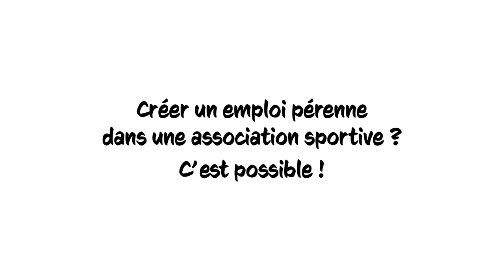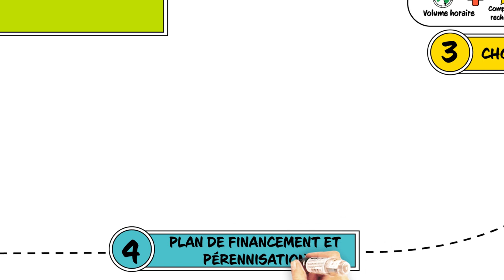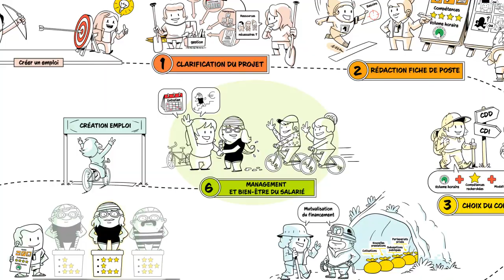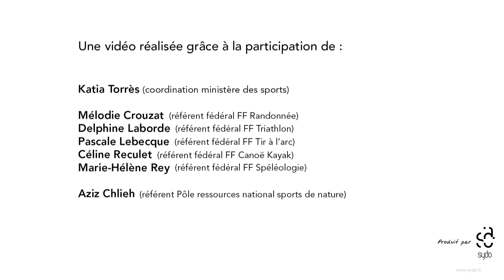Créer un emploi pérenne au sein d'une association sportive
Voici les étapes à suivre pour aboutir à la création d'un emploi pérenne dans le cadre de votre association.

Cette vidéo a été réalisée en partenariat avec le ministère des sports, les fédérations françaises de la randonnée pédestre, de canoë-kayak, de tir à l'arc, de triathlon, de spéléologie et avec le soutien du pôle ressource national des sports de nature.